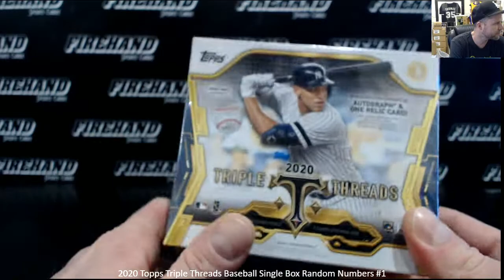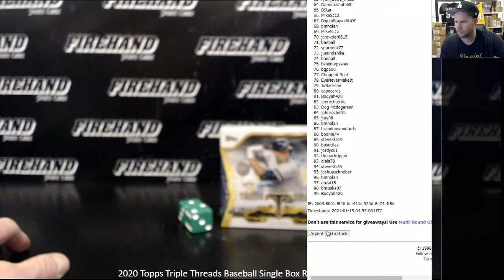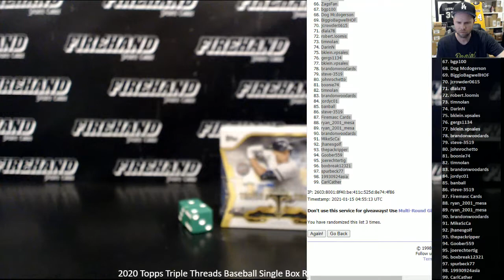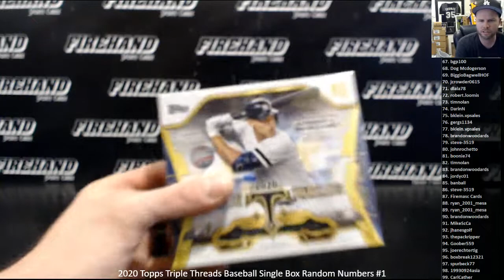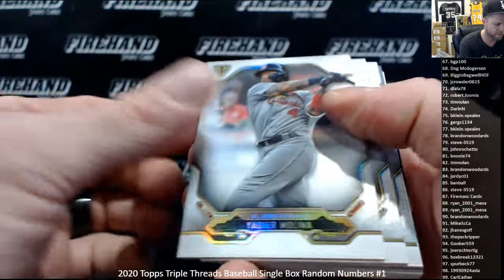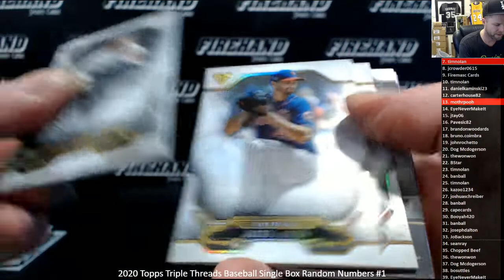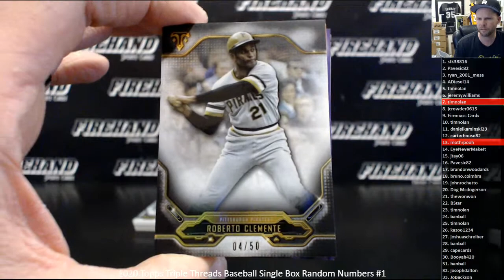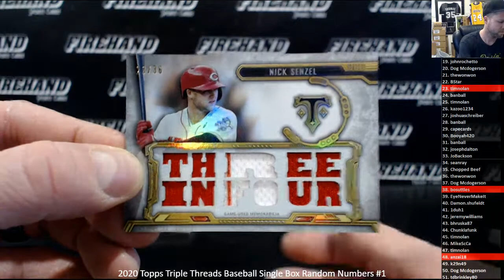2020 Topps Triple Threads Baseball Single Box Random Numbers #1 ~ 1/14/21